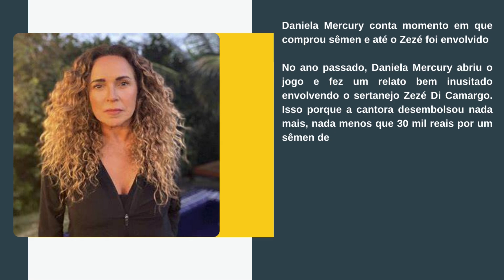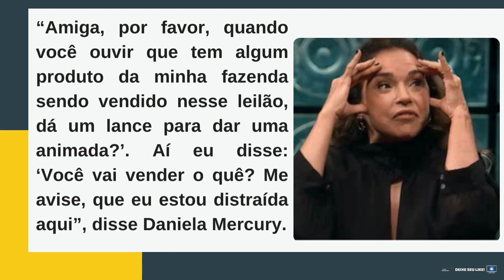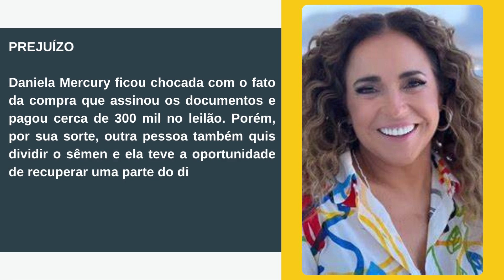[Novo] Daniela Mercury comprou sêmen de Zezé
Obrigado.

Daniela Mercury comprou sêmen e ficou chocada ao descobrir que Zezé estava envolvido na história

Daniela Mercury conta momento em que comprou sêmen e até o Zezé foi envolvido

No ano passado, Daniela Mercury abriu o jogo e fez um relato bem inusitado envolvendo o sertanejo Zezé Di Camargo. Isso porque a cantora desembolsou nada mais, nada menos que 30 mil reais por um sêmen de boi da fazenda do cantor.

Para quem não sabe, essa história foi contada no programa ‘Que história é essa, Porchat?’, na GNT. Na ocasião, ela estava prestigiando um amigo quando se deparou com Luciano Camargo, irmão de Zezé, que lhe pediu para dar um lance, caso algo relacionado à sua fazenda fosse anunciado.

“Amiga, por favor, quando você ouvir que tem algum produto da minha fazenda sendo vendido nesse leilão, dá um lance para dar uma animada?’. Aí eu disse: ‘Você vai vender o quê? Me avise, que eu estou distraída aqui”, disse Daniela Mercury.

MAIS SOBRE O ASSUNTO

Inclusive, durante a atração, ela ressaltou que estava na mesma mesa em que Hebe Camargo e Sabrina Sato. E a cantora realmente se distraiu no momento em que os itens da fazenda foram anunciados.

“Uma hora depois que ele falou, eu ouço ‘não sei o que da fazenda de Zezé Di Camargo e Luciano’. Eu falei: ‘Prestem atenção, gente! Vou ter que dar um lance, um apoio’. Colocaram alguma coisa, eles falaram tão rápido”, começou ele.

E continuou: “Só ouvi o ‘primeiro lance’, e levantei a mão. Passou um tempo, ele falou: ‘Vendido para Daniela Mercury’. Vendido o que? Uma vaca, um bezerro?”

PREJUÍZO

Daniela Mercury ficou chocada com o fato da compra que assinou os documentos e pagou cerca de 300 mil no leilão. Porém, por sua sorte, outra pessoa também quis dividir o sêmen e ela teve a oportunidade de recuperar uma parte do dinheiro.
Inclusive, durante o programa, Daniela Mercury contou o que aconteceu para Zezé e os dois seguiram rindo com a gafe.

Site: otvfoco